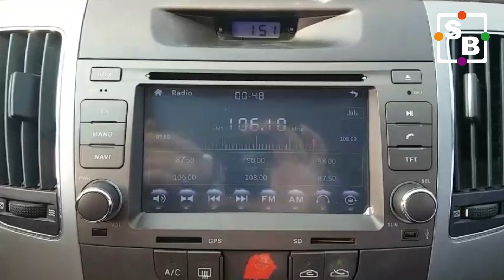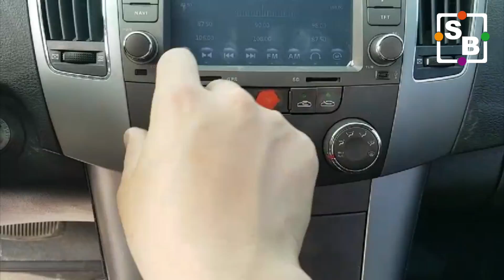[SEOBUK] 2012 HYUNDAI N20 NF CA823847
Seobuk is a global car exporter located in South Korea. This vehicle comsumes LPG (Liquid Petroleum Gas) to operate. NF or N20.